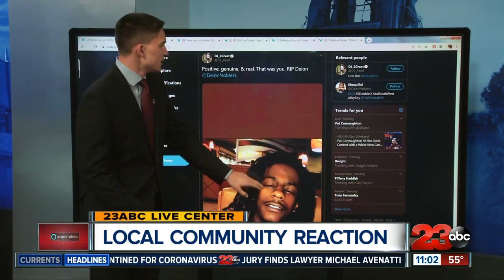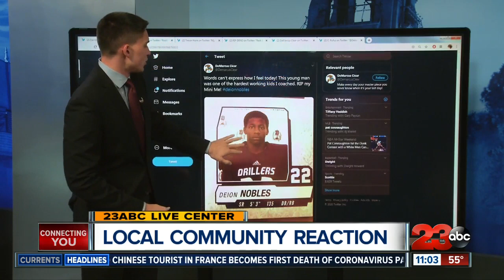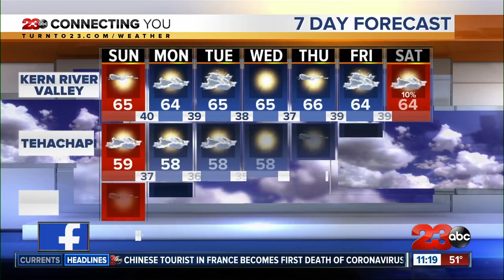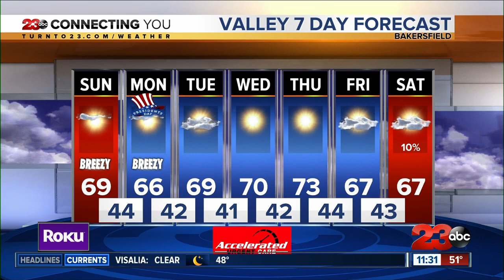23ABC News at 11 p.m.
23ABC News at 11 p.m.